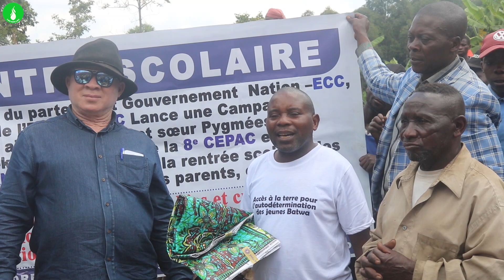SUD-KIVU: La fondation André Kadima vole au secours aux élèves pygmées du territoire de kabare